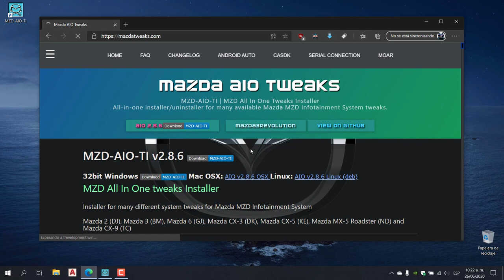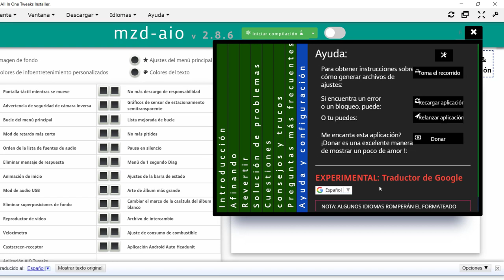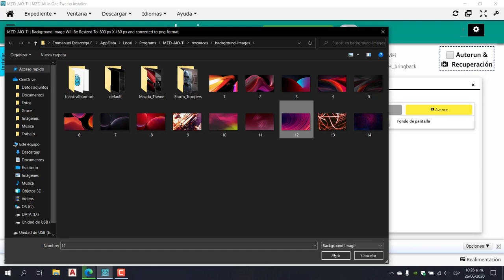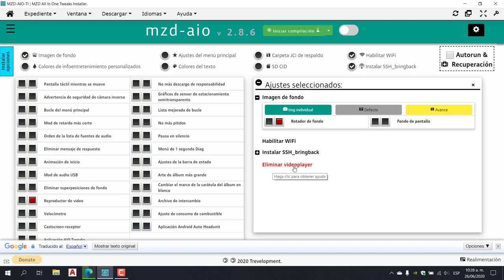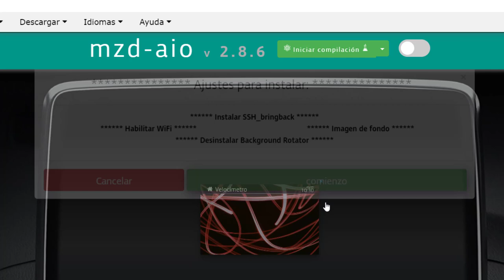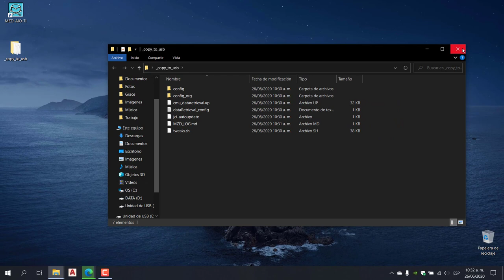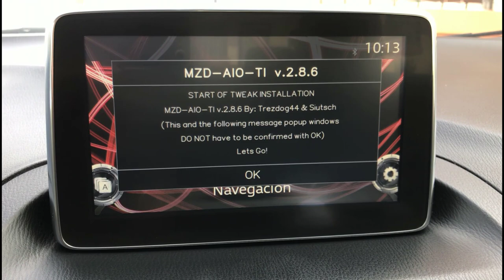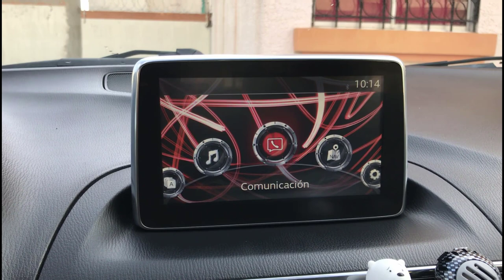Instalar Tweaks para Mazda Connect con MZD-AIO FACIL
En este video les voy a enseñar como instalar Tweaks a nuestro Mazda Connect, de manera fácil y rápido, apoyen al canal, dejen sus comentarios, den like y compartan.